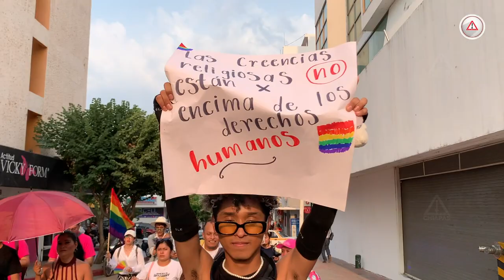El Congreso de Chiapas le debe a comunidad LGBT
NoEstánSoportando; la Ley de Identidad de género lleva años en la congeladora del Congreso.